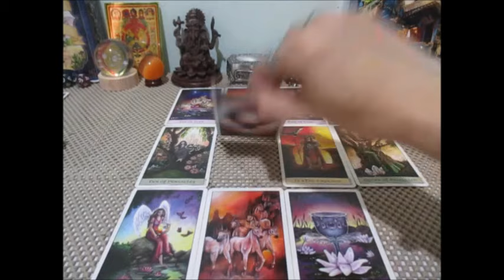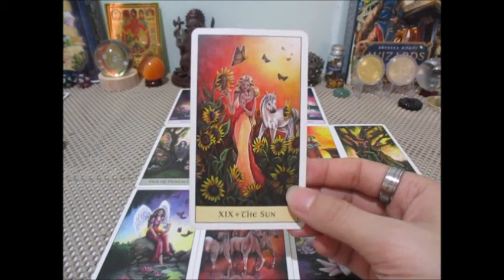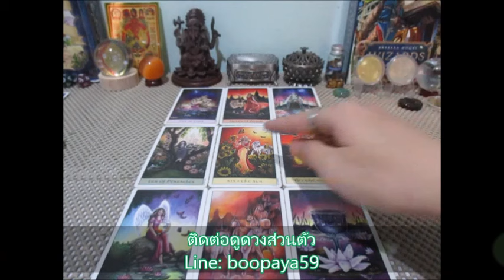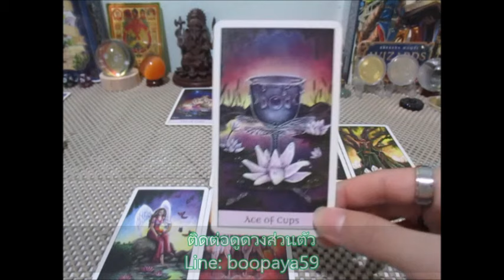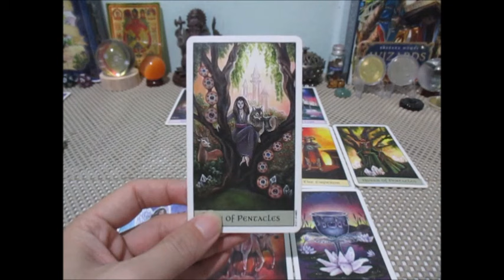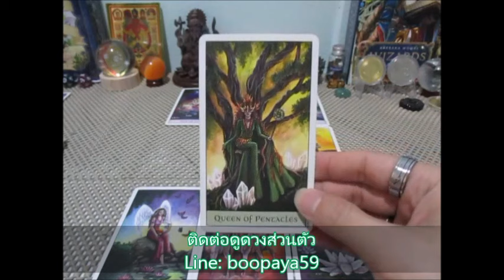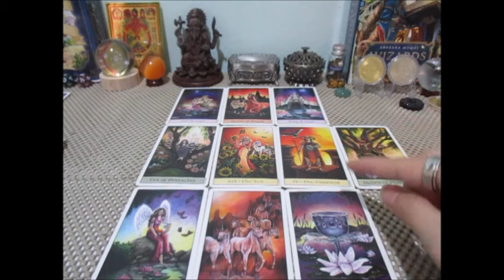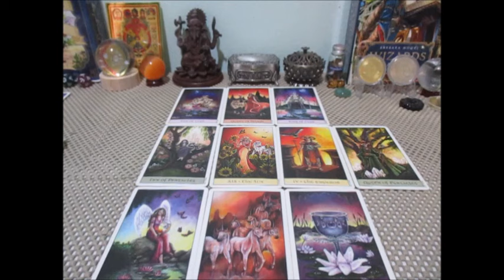ดวงราศีมีน 💰💼🔮 เดือนมกราคม 2567 Line: boopaya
ดวงราศีมีน 💰💼🔮เดือนมกราคม 2567
ผู้ที่เกิดวันที่ 14 มีค -12 เมย.
ติดต่อดูดวงกับช่องบลูพยากรณ์ Line:boopaya59 ติดตามเพจได้ที่ FB
ดูดวงไพ่ยิบซี ราศีมีน ดวงราศีมีนดวงราศีมีน ♓ 16-30 เมษายน. 2566